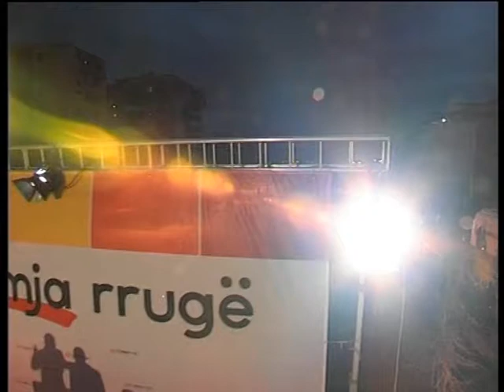RAMA TE NJESIA 7 QYTETARET KANE NE DORE FUQINE E DEMOKRACISE,VOTEN LAJM